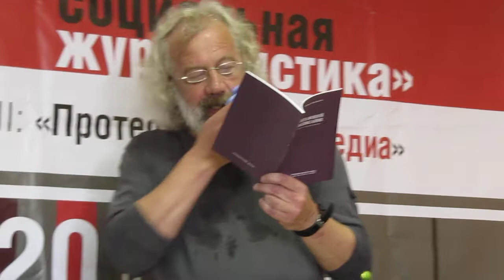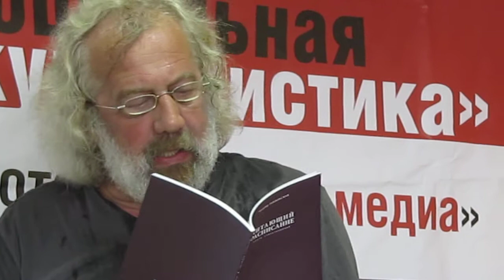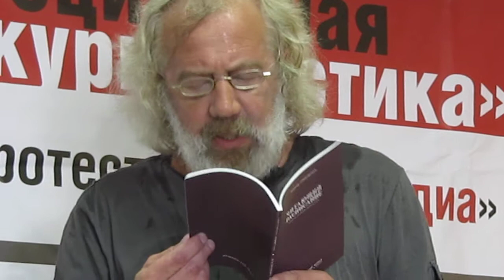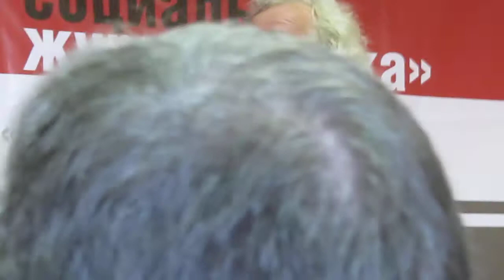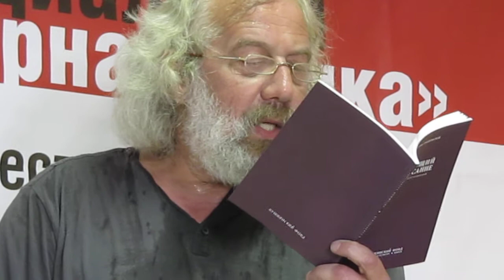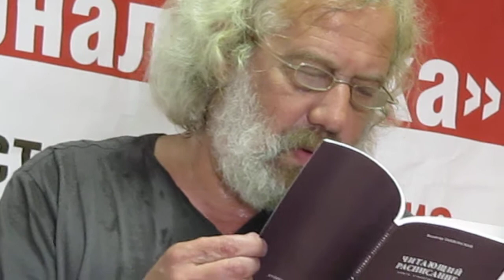владимир гандельсман 26.07.2012 фрагмент 2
санкт-петербург,магазин "порядок слов"